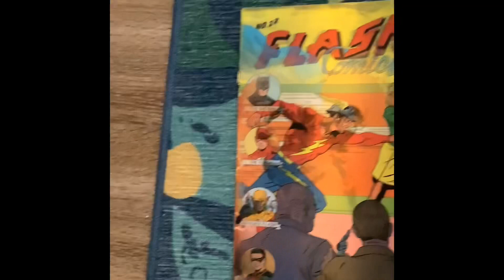My comic book colection